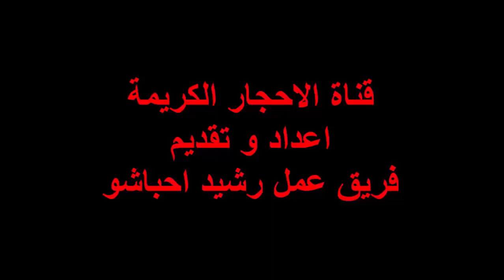هيئة المساحة الجيولوجية السعودية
الأعمال الأساسية
تحقيقا للرؤى والتطلعات الاستراتيجية التي أنشئت الهيئة من أجلها، وتحقيقا لرسالتها بصورة رئيسية لتزويد المجتمع بالمعلومات الجيولوجية الأساسية، فقد بلورت الهيئة أهدافها الرئيسية (Principle Goals) علي النحو التالي:

تزويد المجتمع بالمعلومات والخرائط الجيولوجية الأساسية.
تأمين احتياطيات إستراتيجية مستديمة من الموارد المعدنية.
رصد ومراقبة ودراسة المخاطر الجيولوجية، والمساهمة في الحد من أثارها.
دراسة المشاكل البيئية المرتبطة بالمخاطر الجيولوجية، والأخرى الناجمة عن التوسع الحضري.
دعم المشاريع الإنشائية والحضرية بإجراء الدراسات الجيولوجيا الهندسية.
بناء وتطوير قواعد المعلومات الوطنية لعلوم الأرض.
دعم وتقديم المشورة ذات الصلة بعلوم الأرض للجهات الحكومية والخاصة.
رؤية الهيئة
أن نكون مؤسسة رائدة في كافة مجالات علوم الأرض، تهدف إلى خدمة المجتمع وجميع المهتمين بتطوير بيئة نموذجية، وتسخير التقنية المتطورة والحوافز المتاحة لتعزيز قدراتنا وتحقيق أهدافنا وأن نسعى لتوفير حياة أفضل لمجتمعنا.

رسالة الهيئة
تقديم المشورة للدولة وإلى المجتمع عبر كوادر متخصصة ومدربة في كافة مجالات علوم الأرض، وتطبيق التقنية المتقدمة لتوفير المعلومات المطلوبة، وتأمين مصادر وطنية كافية من الثروات المعدنية والمياه، وكذلك إلى العمل على حماية بيئتنا، ومراقبة جميع المخاطر الطبيعية لتحقيق الحياة الأفضل التي يصبو إليها مجتمعنا.

مجلس الإدارة
جاء في التنظيم الخـاص بهيئة المساحة الجيولوجية السعـودية الصادر بقرار مجلس الوزراء رقم (115) وتاريخ 1420/7/16هــ في مادته الرابعة، بأن يتولى إدارة الهيئة مجلس إدارة برئاسة وزير البترول والثروة المعدنية (وزير الطاقة والصناعة والثروة المعدنية حاليا) وعضوية ممثل من كل من: (وزارة الدفاع والطيران (وزارة الدفاع حالياً)، ووزارة المالية والاقتصاد الوطني (وزارة المالية حالياً)، ووزارة البترول والثروة المعدنية (وزارة الطاقة والصناعة والثروة المعدنية حاليا)، ووزارة التعليم العالي (وزارة التعليم حاليا)، ووزارة الزراعة والمياه (وزارة البيئة والمياه والزراعة حالياً)، ووزارة التخطيط (وزارة الاقتصاد والتخطيط حالياً)، ومدينة الملك عبد العزيز للعلوم والتقنية)، ورئيس الهيئة، وثلاثة من ذوي الاختصاص يختارون لمكانتهم العلمية والمهنية يتم تعيينهم بقرار من مجلس الوزراء بناءً على ترشيح وزير البترول والثروة المعدنية. وتكون مدة عضوية ممثلي الأجهزة الحكومية والثلاثة المعينين من ذوي الاختصاص ثلاث سنوات فقط.

وقد أصدر خادم الحرمين الشريفين الملك عبد الله بن عبد العزيز أمراً ملكياً برقم (أ/57) وتاريخ 1427/5/4هــ، يقضى بتعيين الدكتور زهير بن عبدالحفيظ نواب، رئيساً لهيئة المساحة الجيولوجية السعودية بالمرتبة الممتازة، كما انه بتاريخ 1435/5/2هـ، صدر أمر خادم الحرمين الشريفين الملك عبدالله بن عبدالعزيز، بتمديد خدمة الدكتور زهير بن عبدالحفيظ نواب لمدة أربع سنوات.

وبناءً على قرار مجلس الوزراء الصادر برقم (139) وتاريخ 1433/5/3هـ، فقد تم بموجبه تجديد عضوية ذوي الاختصاص الدكتور سعيد القحطاني، وتعيين عضوين من ذوي الاختصاص في عضوية مجلس إدارة الهيئة لمدة ثلاث سنوات.